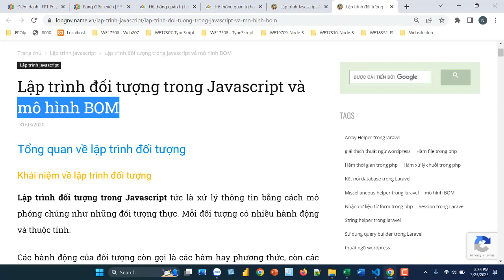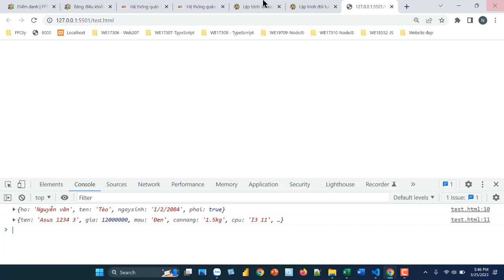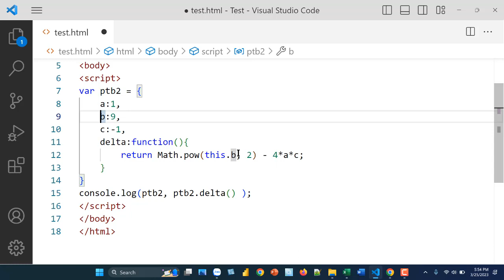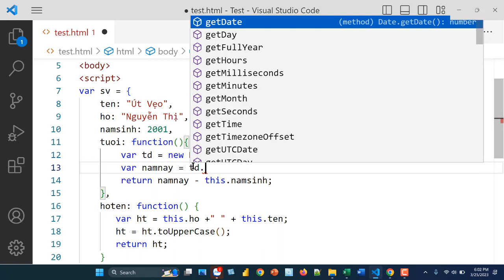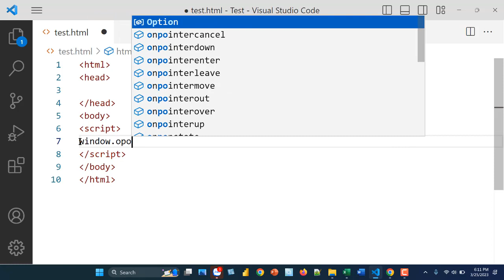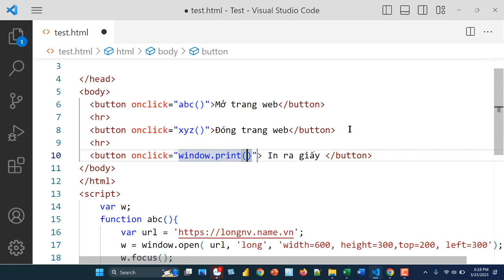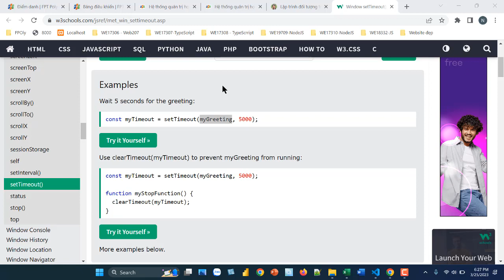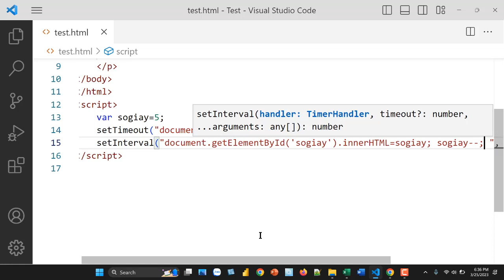Lập trình đối tượng trong Javascript và mô hình BOM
HƯớng dẫn lập trình đối tượng trong Javascript và sử dụng các đối tượng quan trọng có sẵn trong Javascript